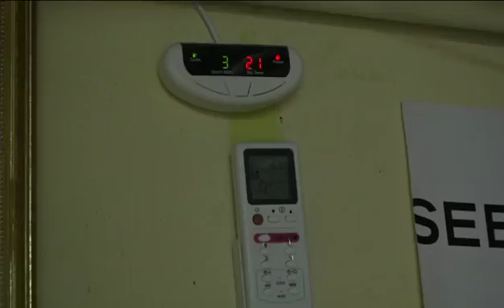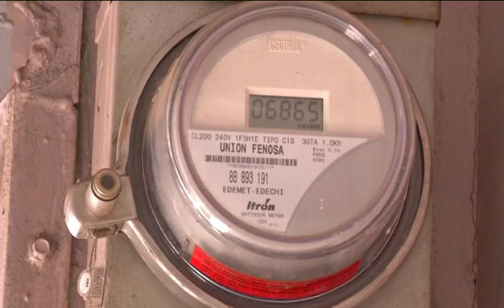Entrevista Administrador Roberto Meana en TVN Noticias Tarifa Eléctrica 2017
Participación de nuestro Administrador Roberto Meana en la edición matutina de @tvnnoticias donde explicó el tema de tarifas eléctricas y su vigencia para el primer semestre de este 2017 Miércoles AsepInforma. Vídeo cortesía de TVN Noticias